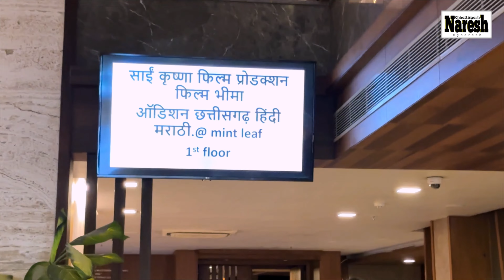छत्तीसगढ़ी फिल्म का Audition इस होटल में ऐसे हुआ 🎬